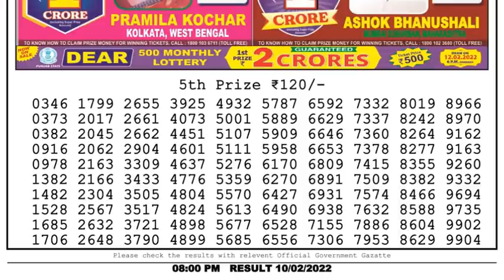Nagaland Lottery Sambad Result | Dear Lottery